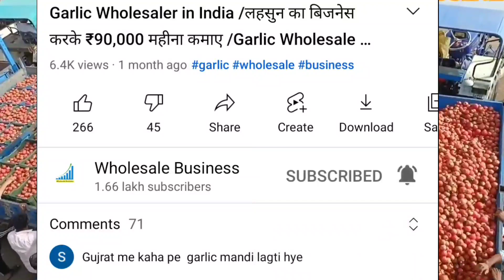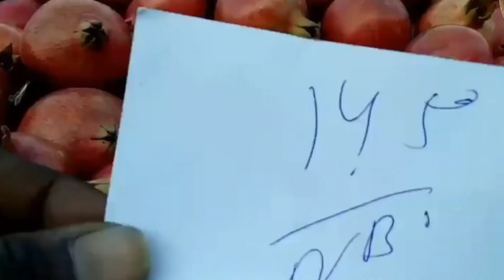Pomegranate wholesale business Idea to Earn ₹5,00,000/Month अनार का होलसेल मार्केट/Business 2022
Video Declaimer
for Education and Information Purpose please don't pay any Amount before your personal investigation. we are not liable for any your payment issue.